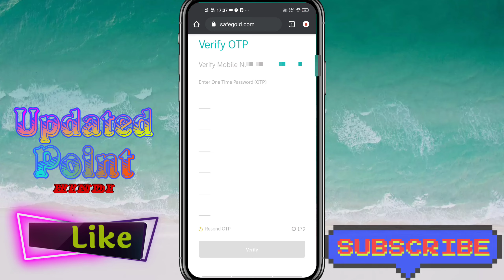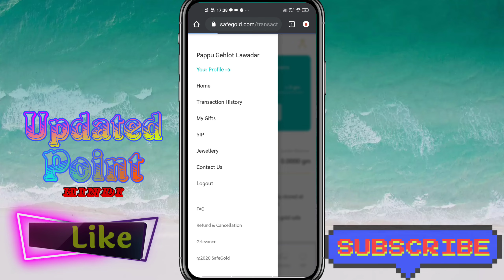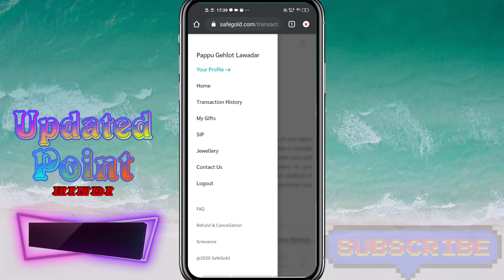safegold website payment Proof, safegold website real ya fake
hellobguys mene apako is video me bataya he ki safe gold website real he ya fake